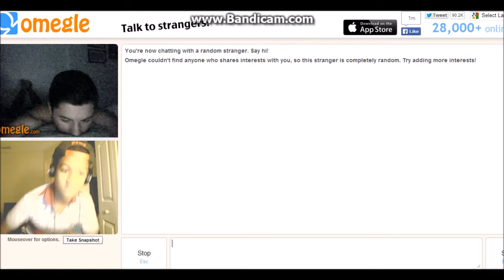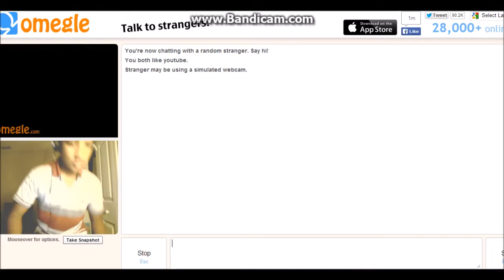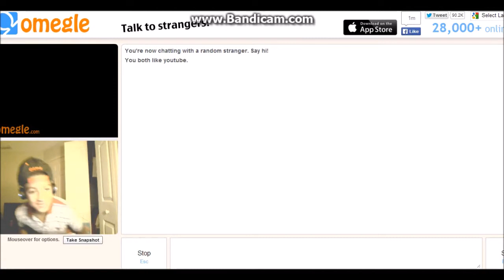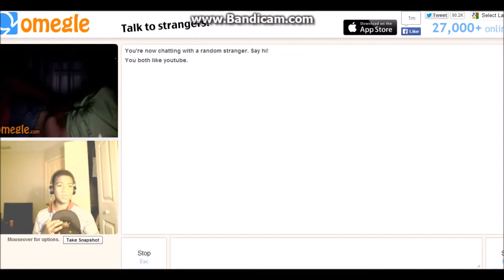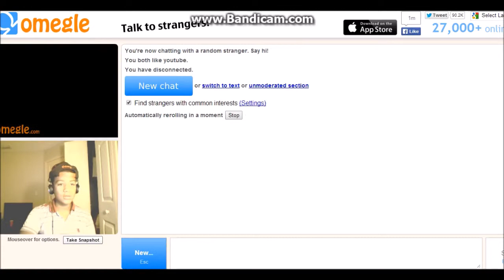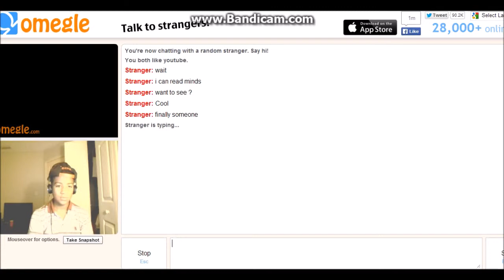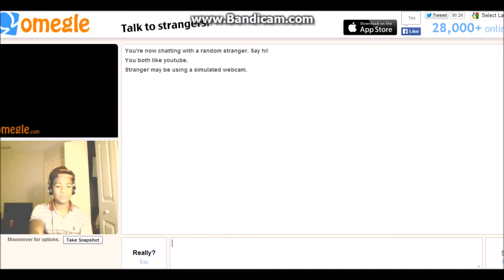omegle HAVING FUN!!!!